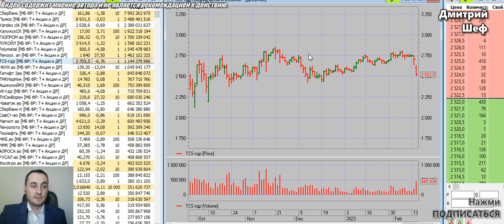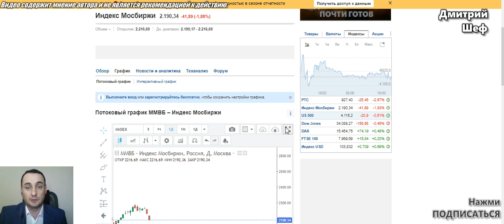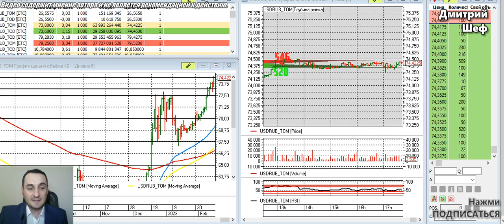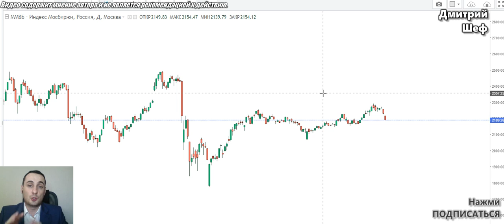ПРОГНОЗ КУРСА ДОЛЛАРА! акции газпрома,акции сбербанка, инвестиции, деньги не спят а работают!